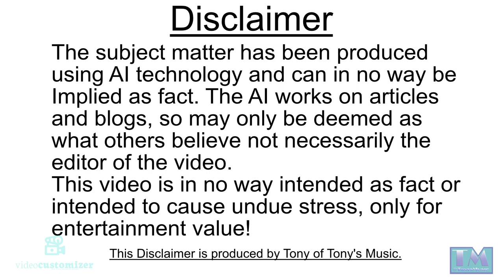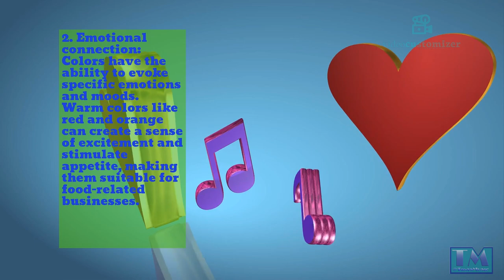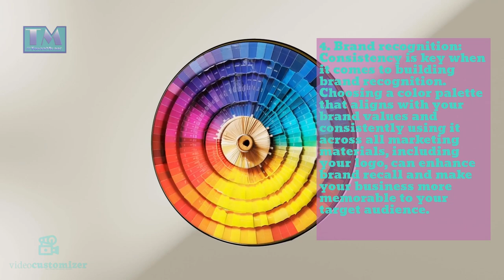Creating A Logo Part 4: The importance of choosing the right colors for your logo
This is Part 4 of 'Creating A Logo' this one give you tips on choosing the right colors for your logo